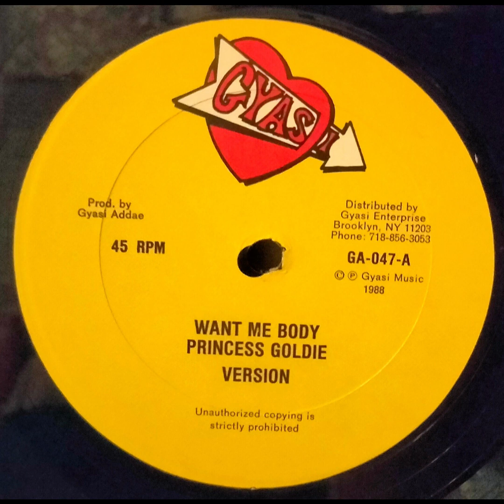Princess Goldie - Want Me Body Dancehall Gyasi 1988